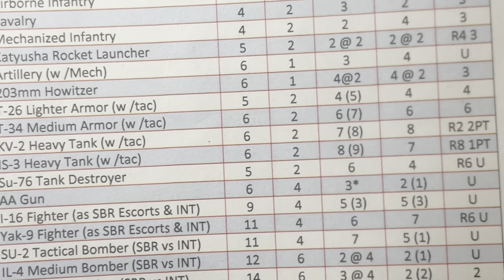Russia & CCP turn 1 - Global War 1939